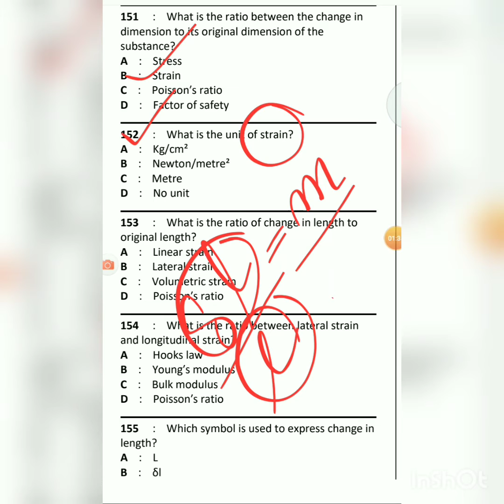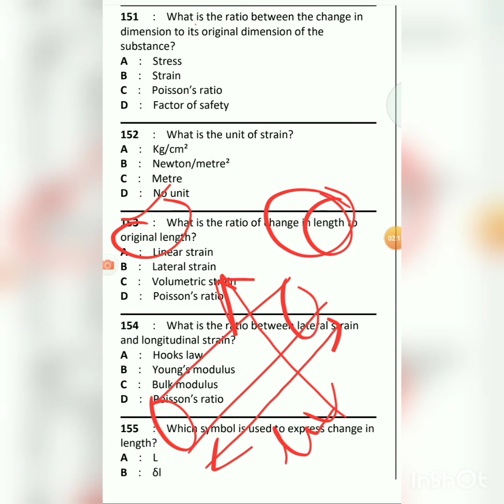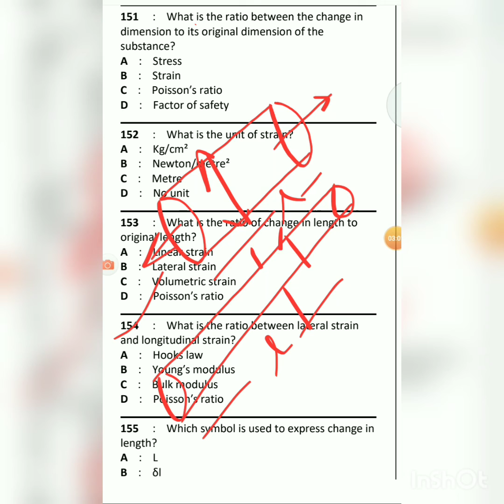WCS ELASTICITY MCQ 2ND YEAR ITI